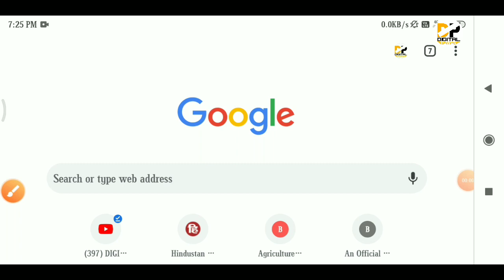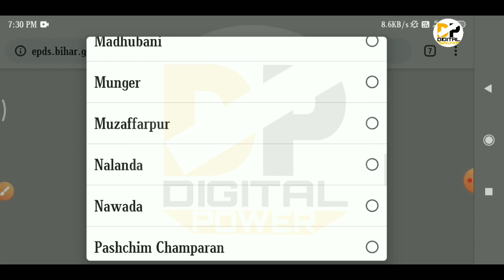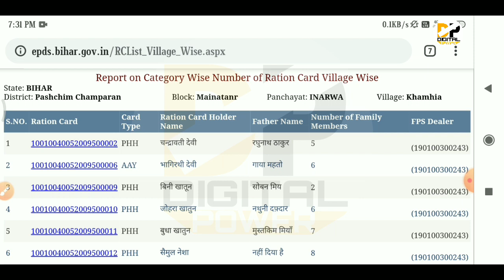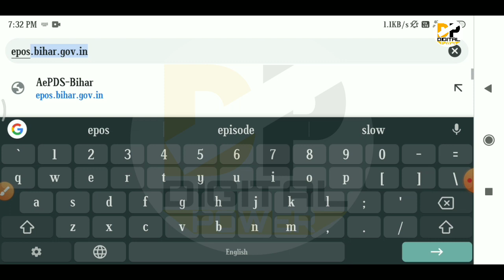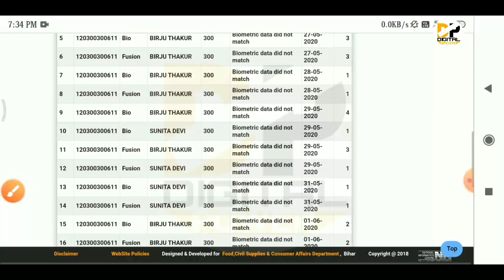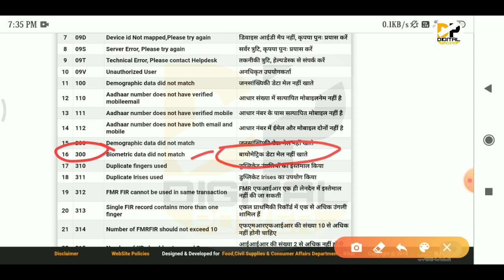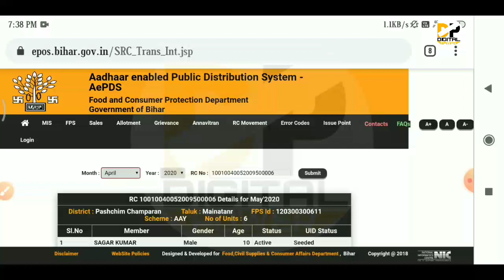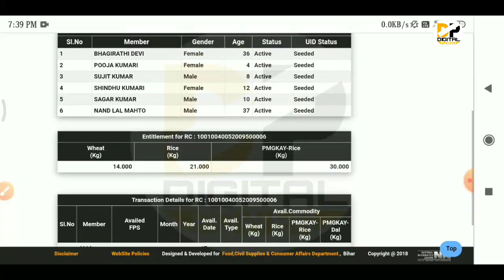Epds से राशन कार्ड प्रिंट Blank आया क्या करे। बिहार नया राशन कार्ड 2020। Bihar Rashsn card chek।Epds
Namskar dosto,

Bihar jeevika Rashan card kab milega। epds
Epds से राशन कार्ड प्रिंट Blank आया क्या करे । बिहार नया राशन कार्ड 2020 । Bihar Rashsn card kaise dekhe । Epds

New Rashan Card Check kare :-

About video:-
Is video me ham bat karne wale hai ki aap apne ghar baithe online rashan kard ka status kaise check kar sakte hai. Sath hi jeevika ke dwara jo bhi rashan card ya RTPS se bane rashan card ka status chek kar sakte hai. one Nation one rashan kard Yojana ka labh kaise le.pm one nation one rashan card kaise banvaen, One nation one rashan status kaise check kare, unka rashan card bana hai ki nahi bana hai. Digital power
सभी राशन कार्ड धारियों को बिहार सरकार ने corona 19  के बढ़ते महामारी के कारण सभी राशन कार्ड धारियों को मुफ्त में दाल देने का फैसला किया है। बिहार सरकार दाल सभी राशन कार्ड धारियों को ही देने का ऐलान किया है। इसके लिए 17 हजार टन दाल का गोदाम में सुरक्षित करने का भी अधिकारियों को हिदायत दी है।
सभी राशन कार्ड धारियों को मिलेंगे 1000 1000 ₹ फ्री । इसके लिए आपलोगो को जल्द से जल्द अपने मोबाइल फोन से घर बैठे ही इस पोर्टल पर जाकर अपने मोबाइल नंबर को और आधार कार्ड को लिंक कर देना है। अगर आप भी इस योजना का लाभ उठाना चाहते है तो जल्द से जल्द इसके लिए epds.bihar.gov.in पर जाकर अपने मोबाइल नंबर को इस पोर्टल से वेरिफाई कराए ताकि इसका लाभ आपको मिल सके।विडियो को देखने के लिए आप सभी को बहुत बहुत धन्यवाद।

बिहार न्यू राशन कार्ड 2020। राशन कार्ड डाउनलोड 2020। Rashan card। Epds । epds.gov.in । Digital power

Covered topic:-
1) epds
2) digital power
3) Rashan card,
4) Bihar rashan card yojna,
5) bihar rashan card me aadhar link kaise kare,
6) bihar rashan card me aadhar kaise jode,
7) Rashan card me aadhar link kaise kare,
8) Bihar rashan card me name kaise jode,
9) bihar rashan card me name kaise dekhe,
10) Bihar rashan card me name kaise sudhare,
11) बिहार राशन कार्ड में अपना नाम कैसे देखे,
12) bihar rashan card kaise check kare,
13) rashan card status check kare,
14) 7 din me rashan card banega,
15) epds,epds.bihar.gov.in,
16) one nation one rashan card status,
17) one nation one rashan kard download,
18) one nation one rashan card,